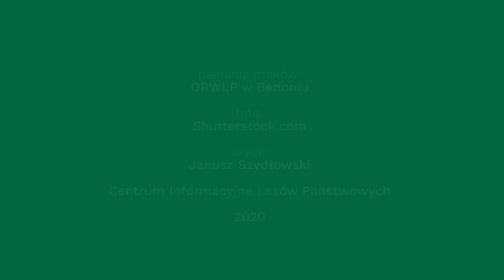Leśny budzik - perkoz rdzawoszyi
6:00! Czas na LeśnyBudzik - dźwięk pasuje na drzemkę - zrywa skutecznie :)

Perkoz rdzawoszyi to ptak zajmujący płytkie wody i te części, które są zarośnięte np. trzcinami, a to dlatego, że żywi sie żabami, skorupiakami, ślimakami przede wszystkim. Jego głos to czeste pojedyncze sylaby niczym kwakanie kaczki. Krótkie, wysokie, niosące się po wodzie, czasem szybsze "tek, tek, tek".
Ale jego głos godowy.. .. tak, jego głos jest wyjątkowy. Bowiem w okresie godowym samiec z samicą wydają okrzyki przypominające kwik prosiaka, albo w ostateczności rżenie konia. W dzień nie przykuwałoby to tak uwagi, ale ptaki te odbywają toki przede wszystkim nocą lub późnym wieczorem. O tej porze to daje przejmujące wrażenie!

I teraz wyobraźcie sobie romantyczny spacer pod gwiazdami, nad jeziorem, cisza jak makiem zasiał, a tu ... prosiak w wodzie ;)

nagrania pochodzą z serii płyt „Jaki to ptak”
produkcja: ORWLP w Bedoniu/CILP
realizacja nagrań: Tomasz Ogrodowczyk
opracowanie tekstów: Dariusz Graszka-Petrykowski
konsultacja merytoryczna: Jarosław Matusiak
konsultacja naukowa: dr inż. Marek Keller
narracja: Janusz Szydłowski
zdjęcia: Shutterstock